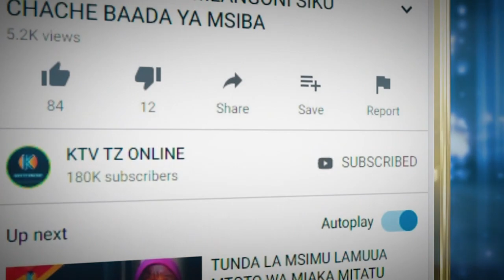WANANCHI WAIBUKA NA JAMBO LA MASHEKH MBELE YA "MAALIM SEIF